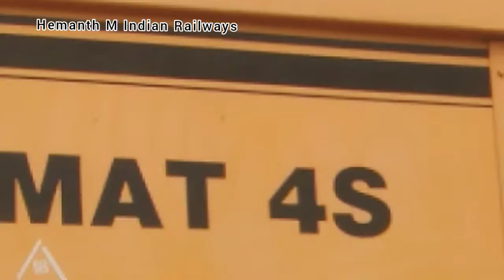Challakere Railway station . SWR Unimat 4S machine working day 2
Unimat 4s modelled machine working Challakere day 2